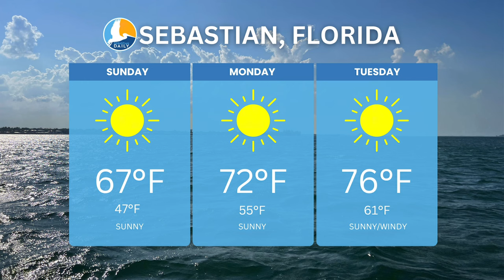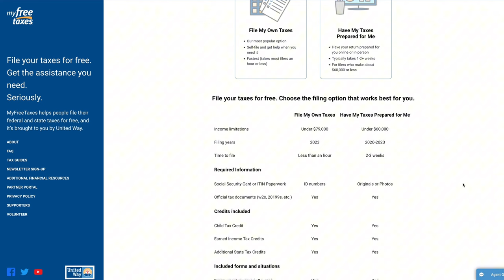Sebastian Florida News & Weather! Warmer Temps!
We are set to experience warmer temperatures in Sebastian, Florida. Our forecast reveals the upcoming shifts in Sebastian Florida between warmer and cooler weather conditions. If you've been awaiting sunnier days, good news: they're expected to continue for the entire week in Sebastian.

Recently, the local fishing scene has faced challenges in Florida, with conditions being less than ideal due to the waves. Currently, there's a small craft advisory in effect for Sebastian FL.